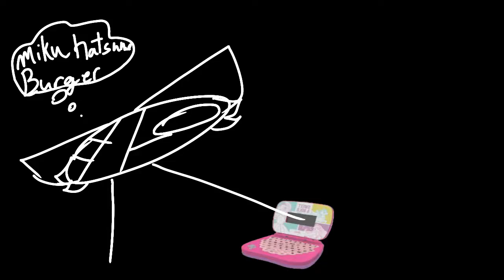map part for not someone